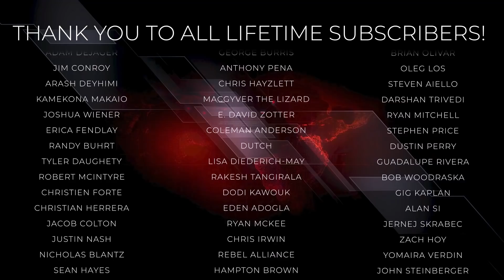Derek Thompson: New Report REVEALS Americans DYING At Record Rates, Why?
Krystal and Saagar are joined by Derek Thompson to better understand why Americans are dying at record rates and what can be done to reverse this troubling trend